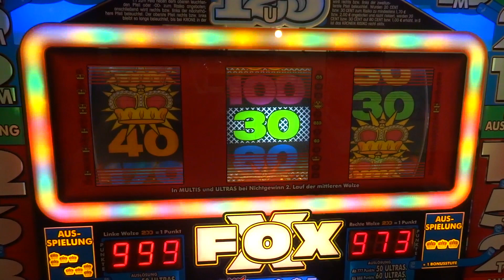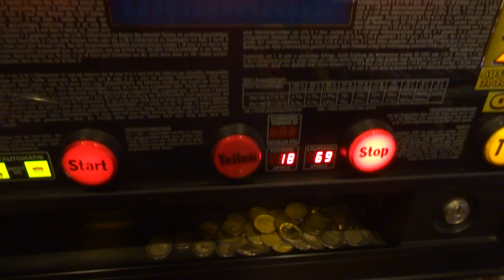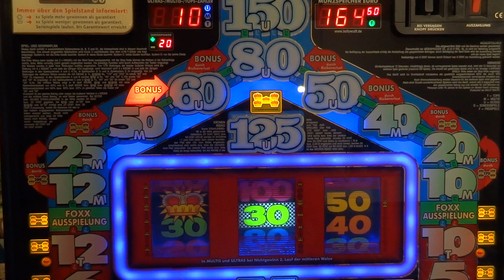Bally Wulff FOXX 150 ULTRAS (German Slotmachine 2005)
Endlich nach langer Zeit der Mega-Gewinn an meinem Bally FOXX. Mit ca. 25 € Einsatz durch Hochdrücken der Risikoleiter bin ich bis zu den maximalen 150 ULTRA's gekommen. Zum Schluß lagen fast 340 € in der Auszahlschale. Jetzt wird's wohl wieder dauern bis er noch mal "kotzt"  🤮